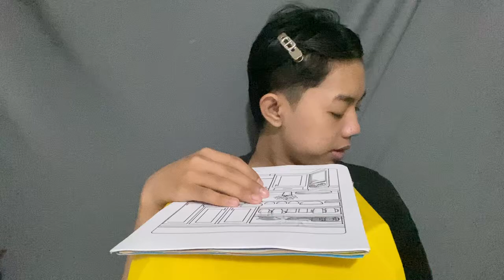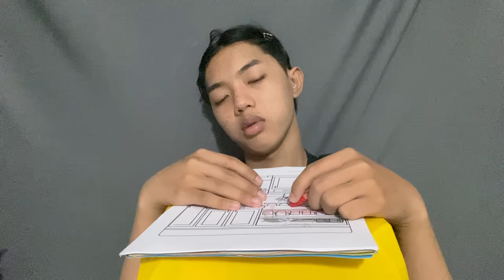tô bức tranh về nhà bếp gia dinh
gku